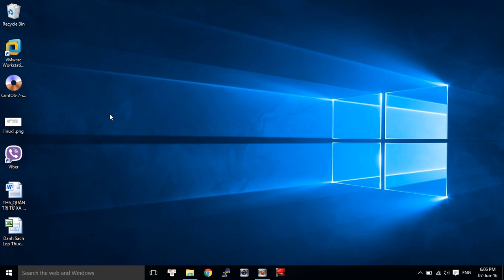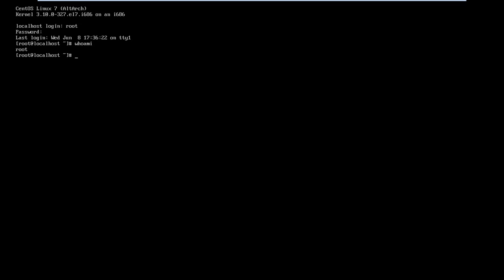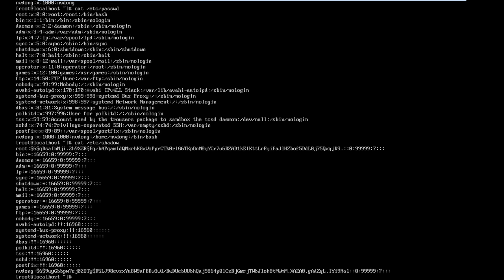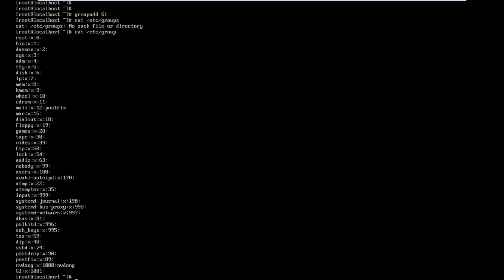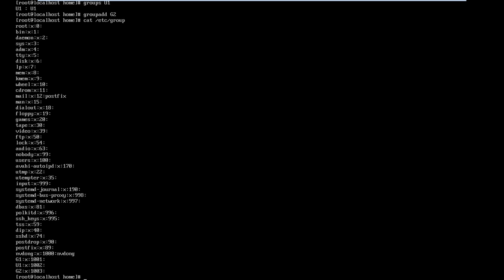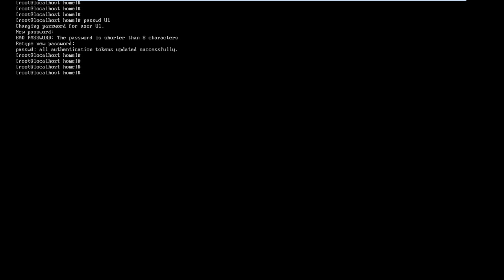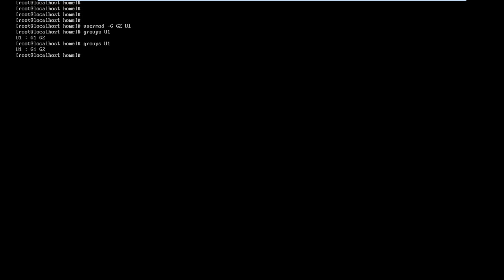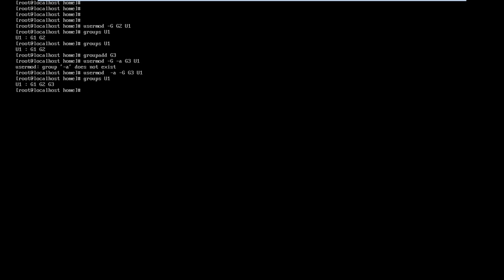[CentOS 7] User, Group, quản lý file, phân quyền: Bài 2 Phần 1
Linux CentOS 7
Bài 2: Hướng dẫn về hệ thống người  dùng: user và group
Hệ thống tập tin và phân quyền trên hệ điều hành CentOS 7
Phần 1